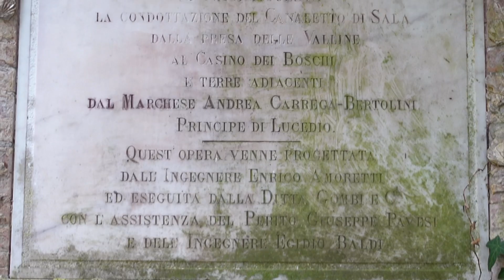Villa Casino e Casinetto dei Boschi di Carrega in fpv